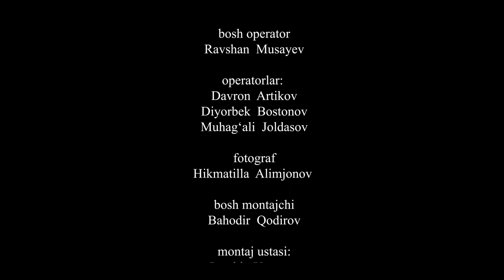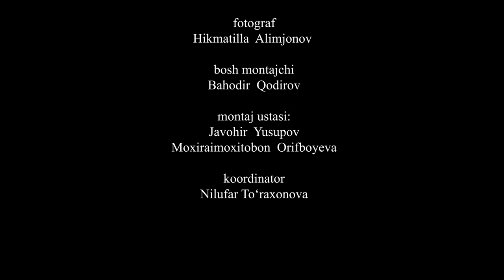“Ayol” koʻrsatuvi 34-son | Odina Gaziyeva, Toshkent shahar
Ayol kishi uchun eng katta baxt yaqinlarining salomatligi!